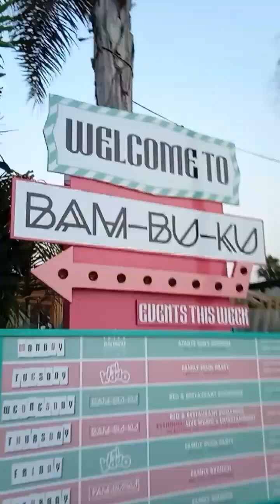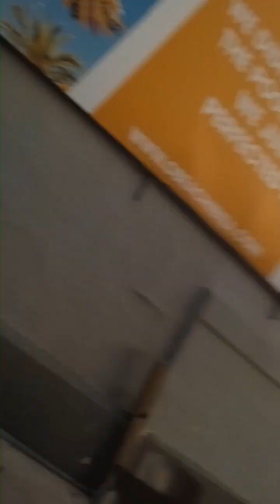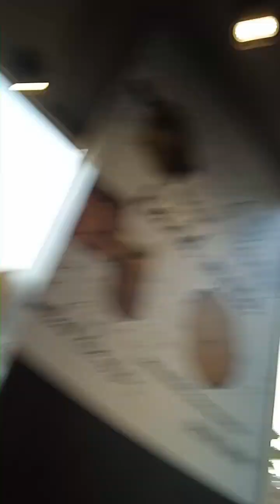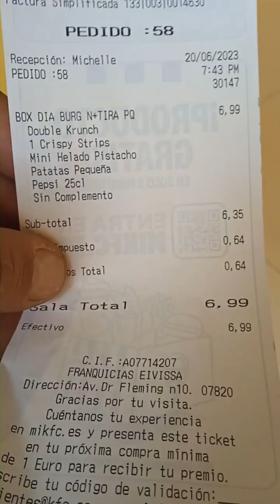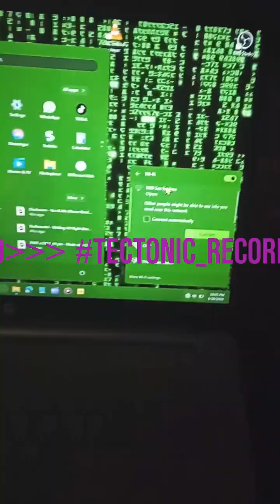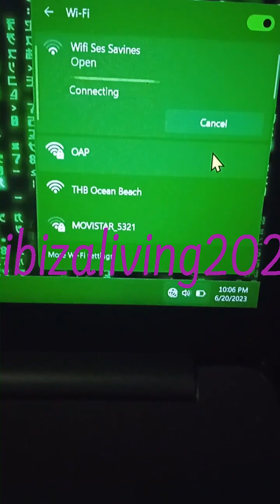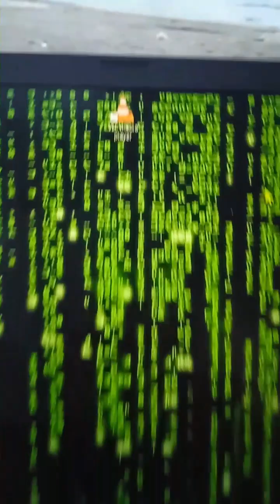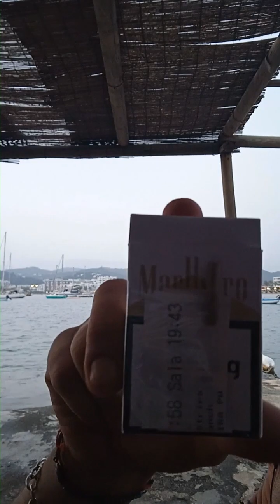IBIZA DAY5 part2 & DAY 6 part1#ibizaliving2023 TECTONIC_RECORDS TECTONI©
...singing don't worry...'bout a thing...'cause e'rrie litlle thing..'s gonna beee 'ouright...:))  ...woke up this mournin'... .'DD

'día 5 y día 6 finales with TECTONIC on Ibiza...getting slowly used to san antoni vibe...i'm liking it a looot:))...thumbs up!!:DDD

tempo...fjaka..siesta...simple...mediterano:)